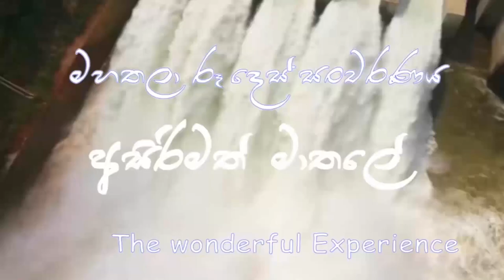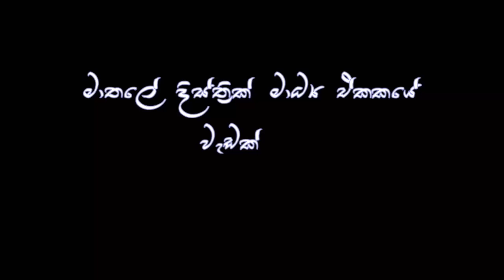Sri Lankan handicrafts - Laksha ලක්ෂා කියන්නේ මොනවාද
Laksha, lac or lacquer work can be described as the most attractive and unique of Sri Lankan handicrafts. This is especially due to the skill and patience required for the production of a finished product. Laksha items are easily recognizable from their bright spot colours, intricate patterns and designs.

  Laksha is considered to be one of the 18 artisan crafts that were brought from India. The use of the artisans chisel or thumb in creating intricate linear patterns and motifs is a dying art that need preservation and respect.
 Sri lankan Traditional handicrafts
Raw Materials:

Raw timber from gansuriya trees and lacquer from insect or artificial dyes.

Process:

The timber is taken and cut into the desired size/shape. The piece of wood is then affixed onto a manual rotor and finely sanded. Meanwhile the lacquer is prepared by heating the raw paste and rolling it till it becomes a hard strip.

Using the manual ‘hanaporuwa’ device (hand-operated bow string rotor) the stick of lacquer is heated and then applied to the wooden surface, The wooden item soon takes on the colour of the strip.

This process is repeated three times across three colours. The artisan then using a fine tipped blade/cutting tool, engraves spellbinding patterns, motifs and icons.

Type of Finished Products:

Flower pots, jewellery boxes, tea poy, replicas of Buddhist temple shrines, tea boxes, ash trays, maracas, candle stands, powder tins, medicine boxes, food storing tins, clothes hangers, bracelets.

Major Manufacturing Areas:

Pahala Hapuvida (Close to Matale)

Popular Scenes depicted using Lacquer:

Tea plucking, paddy farming, fishing